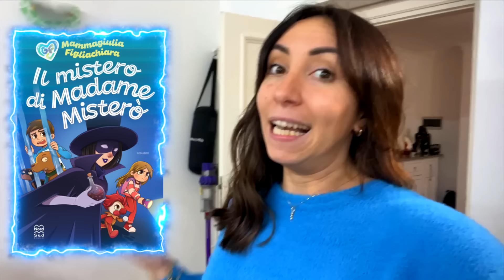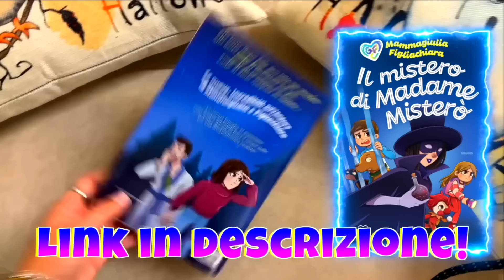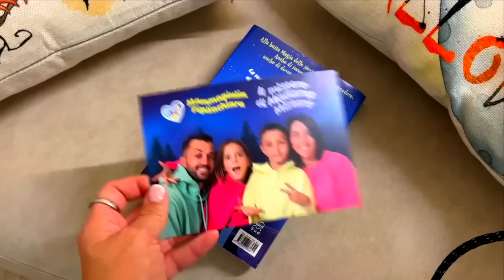VLOG! INTERA GIORNATA A SCUOLA DI DANZA CON LA MAESTRA BALLERINA FIGLIACHIARA E I NOSTRI AMICI!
Mammagiulia e figliachiara nel nuovo video di oggi, figliachiara e figliodiego oggi ci portano con loro a scuola di danza per vivere una nuova magica avventura!! Questo vlog inizia con mammagiulia e papàantonio che vanno ad acquistare il nuovo abbigliamento per chiara e diego per questa lezione di danza e una volta arrivati a scuola mammagiulia, con l'aiuto di figliachiara, ci presenta tutti i compagni di chiara e diego e la maestra di danza. Inizia la lezione e con essa un vortice di emozioni tra capriole ponti e ruote acrobatiche, restate con noi!!